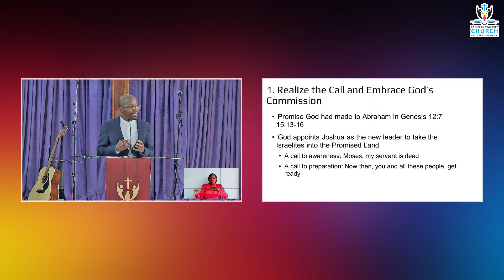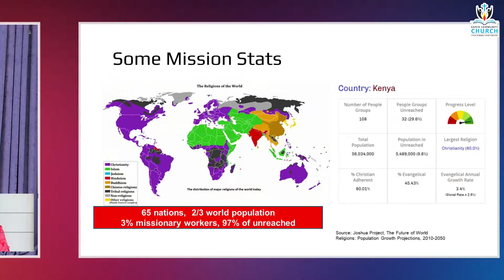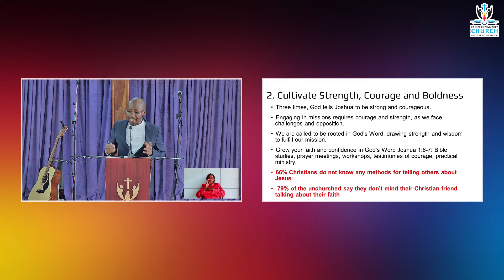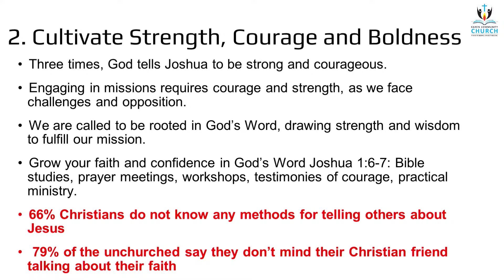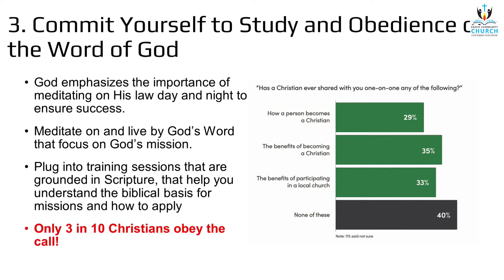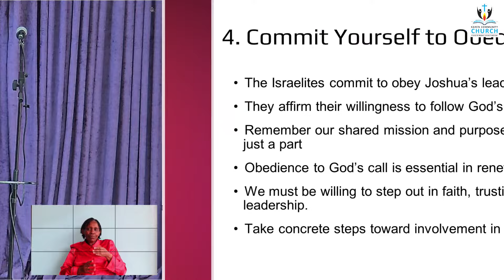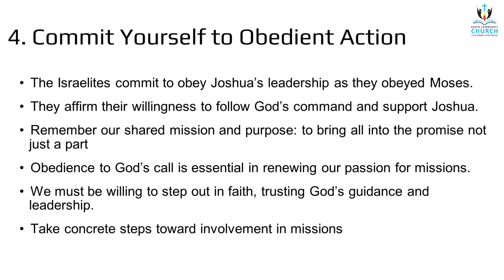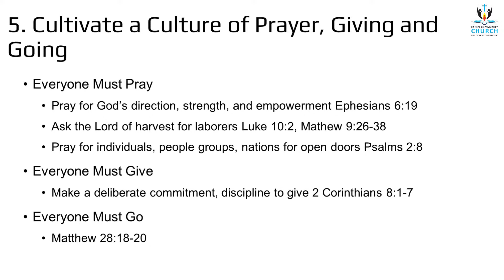Family Service | Positioned for the promised land | Joshua 1:1-18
Welcome to Karen Community Church. We are so glad that you have chosen this place of worship to honor the Lord's name with us. If you are new to this church, we would like to thank you for worshiping with us and we warmly welcome you into our Church as our brothers and our sisters.

Get in Touch:
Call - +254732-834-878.